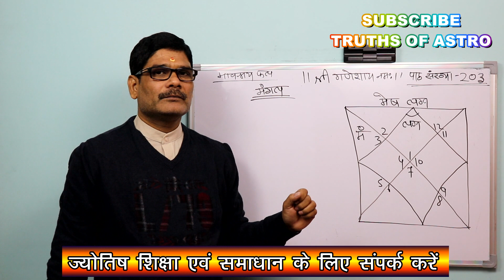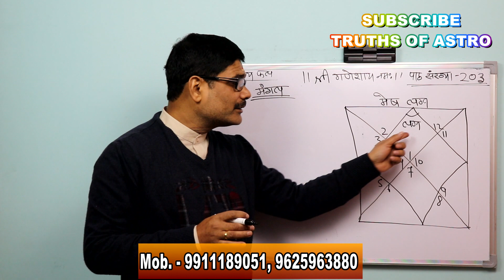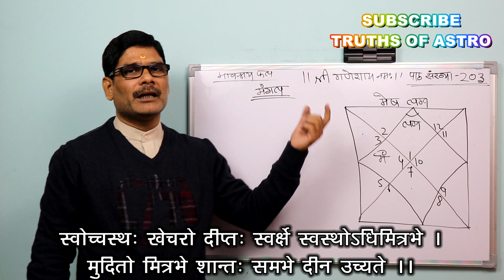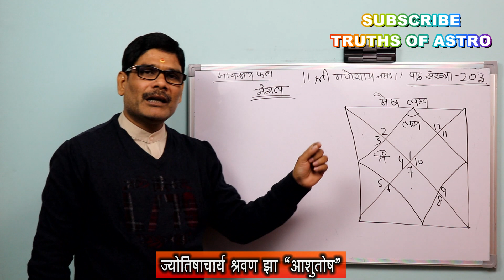Falit Jyotish Path No 203, वैदिक ज्योतिष के अनुसार मेष लग्न में मंगल लग्न से चतुर्थ भाव तक